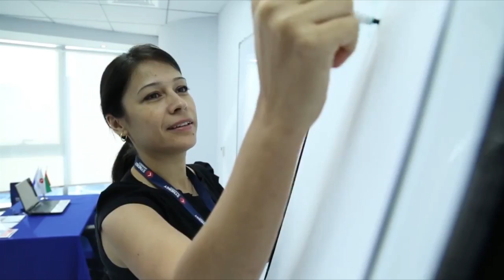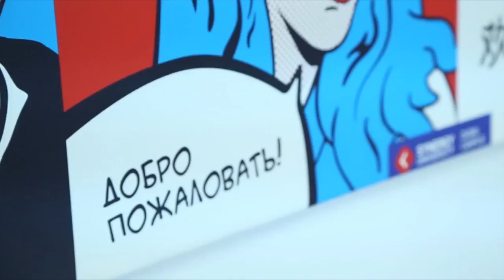Synergy University || Dubai Campus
Synergy University is a world renowned university delivering a unique selection of programs addressing the modern challenges of the global market. All of our programs are customized and delivered to match the requirements of multinational companies and their global standards.Ranging from managers through to entrepreneurs, our professors are proven leaders in their industries. Synergy University is proud of having over 70,000 graduates and a 92% employment rate.